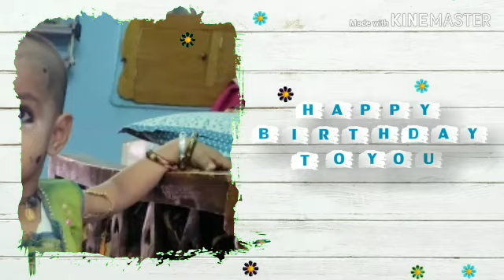Eshika birthday song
Inkem inkem